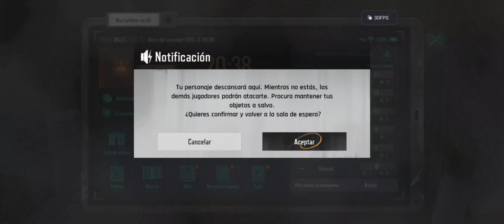Hoy no ha sido mi día Mission Evo (3/17)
intento traer el mejor contenido pero a causa del trabajo y mas factores externos es imposible tener una constancia la cual me gustaría, un saludo🤙🏾🤙🏾